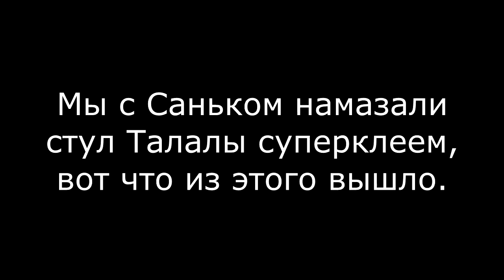Намазали стул Талалы суперклеем ХАХАХА прикол в прямом эфире